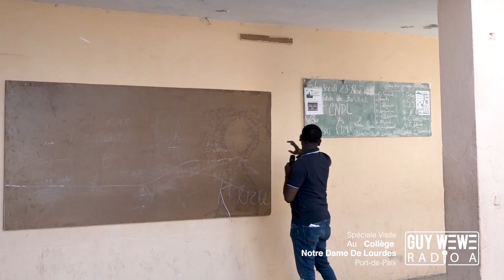GUY WEWE RDIO A: M te al vizite ansyen lekòl mwen nan Pòdepè "Collège Notre Dame de Lourdes"